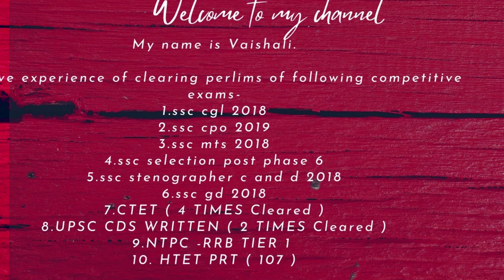AEES 2022 VACANCY | TEACHING VACANCY 2022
Complete detailed informaton  of atomic energy education society .